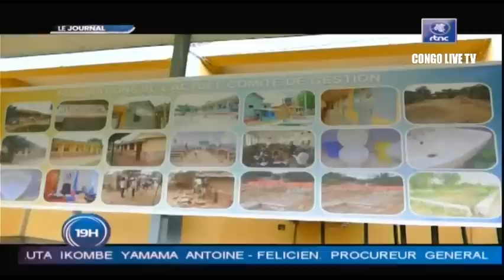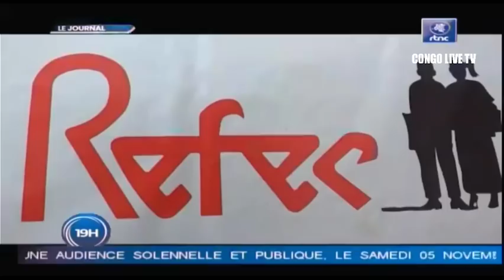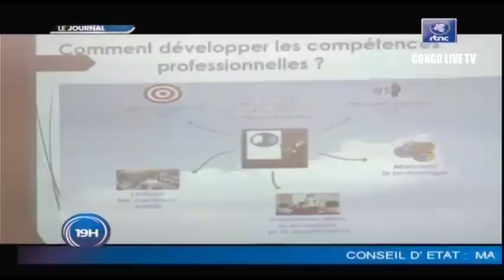🔴RDC : SUIVEZ LE GRAND JOURNAL DE CE VENDREDI LE 04.11.2022 RTNC EDITION 19H00